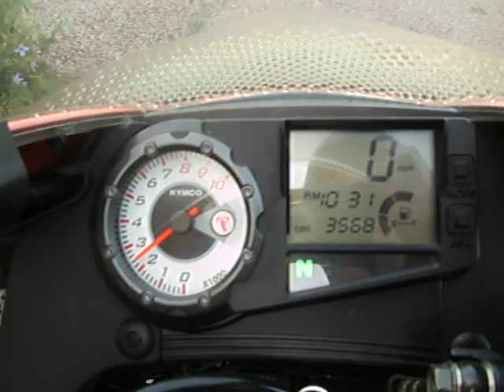jasons stunning kymco 125 motorbike